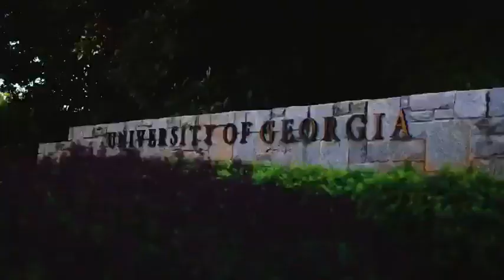UGA vs. Murray State || Week 2 Trailer || 2019-2020 Season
Can Georgia go out and put the smackdown on Murray State?